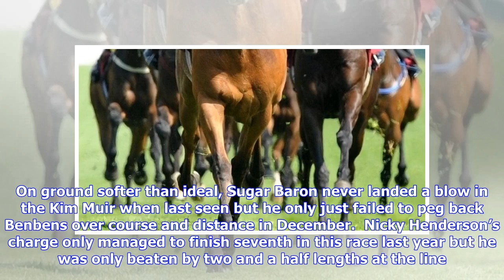Breaking News | Sugar Baron the value option in Bet365 Gold Cup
While most Irish eyes will be on the jumps finale at Punchestown today, this afternoon also sees this season’s British National Hunt campaign draw to a close at Sandown. The feature is the bet365 Gold Cup Handicap Chase (the Whitbread in old money), a race that boasts an illustrious roll of honour. However, it is also invariably a fiendish difficult puzzle to solve, illustrated by the fact no favourite has won since Mr Frisk obliged in 1990. That stat alone is reason to take on Blaklion. And tha...